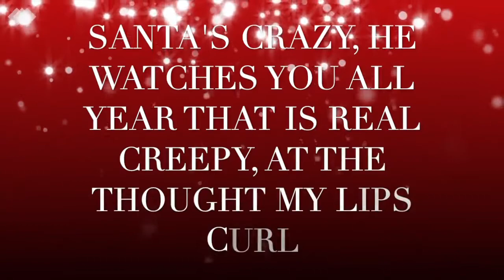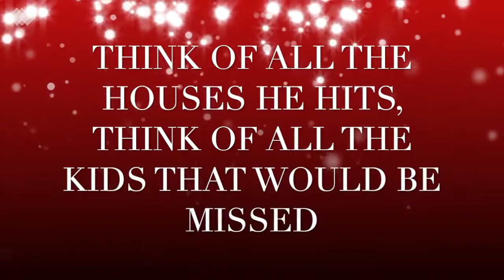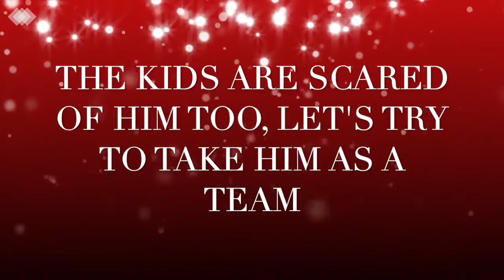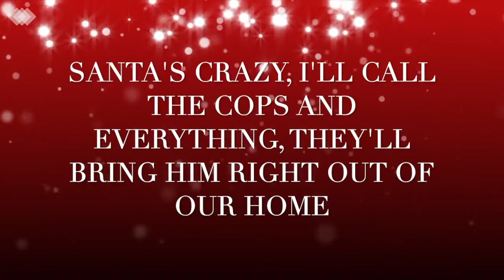Santa's Crazy | Santa Baby Parody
Me struggling to live my life in a way that entertains others. Thanks!